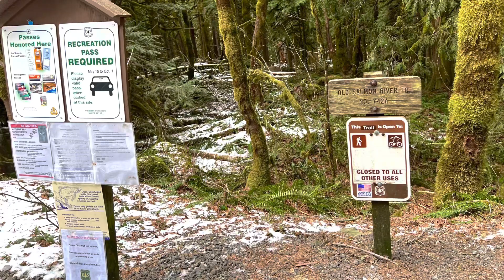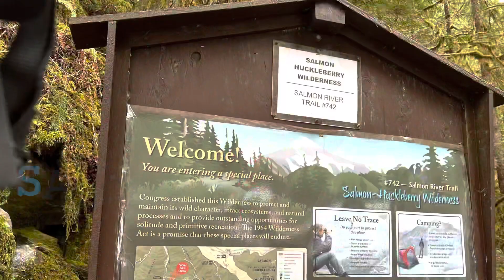Old salmon River trail/Salmon River trail(고드름 고드름 수정 고드름